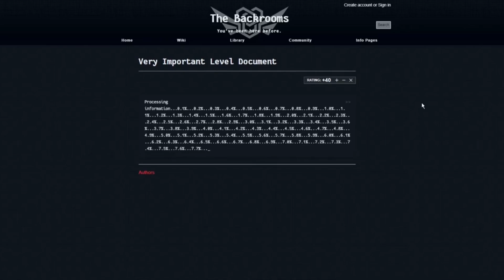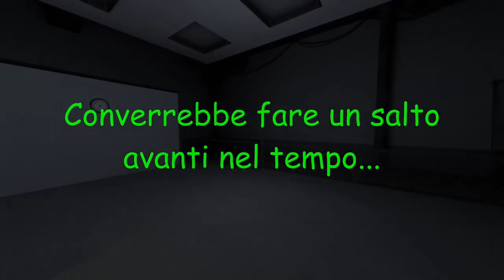Il Caricamento Eterno… @alefabius962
Il video di ale fabius e qui:

Tutti i diritti di autore di ale Fabius

ODIO QUESTO È IL MIO PRIMO VIDEO!